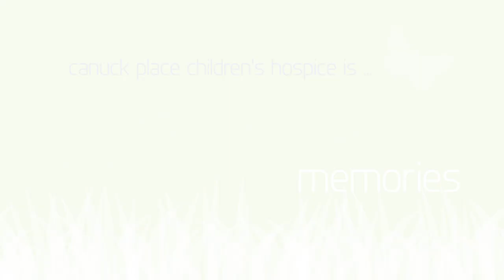Canuck Place - Simple Wishes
Corry realizes the beauty of simplicity at Canuck Place and the children who bring new meaning to the word "wish."